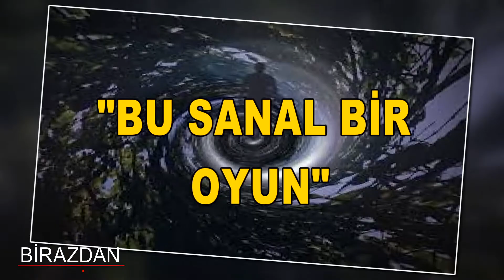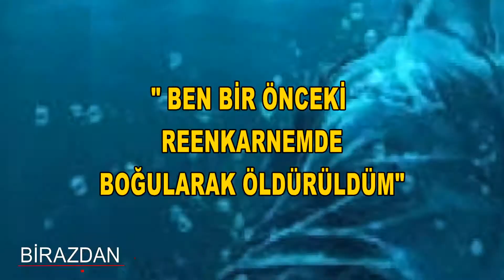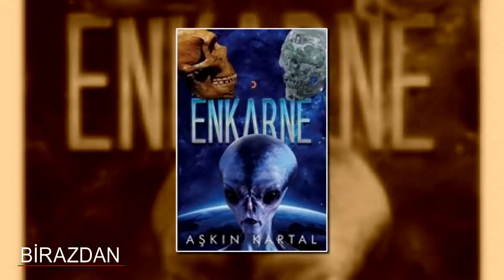SEYHAN SOYLU ile VİP l AŞKIN KARTAL: REENKARNASYON NEDİR ?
Business Channel Tv'de yayınlanan SEYHAN SOYLU ile VİP programına AŞKIN KARTAL konuk oldu.

Aşkın Kartal, kariyerinden söz ettikten sonra yaptığı çalışmalar reenkarnasyon, geçmişte gördüklerimizin geleceğimizle etkisi, hayvanlarda reenkarnasyon ve daha birçok konu hakkında tüm merak edilenleri keyifli sohbetiyle bizler için anlattı.